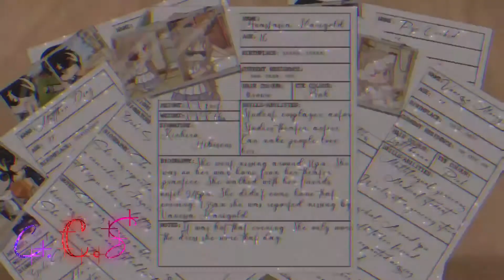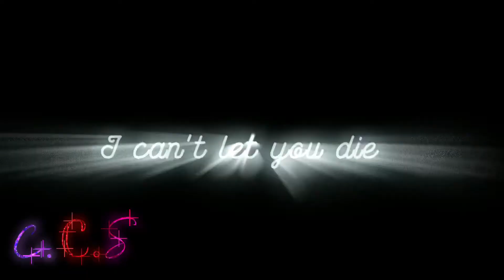ll Russian Roulette ll Gcmv ll ⚠️FW and TW⚠️ ll C.C.S Studio’s ll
Storyline:
This girl with white hair and some others host a game of “Russian Roulette”. (Can’t say much more without spoiling)

CCS Studios #9284

Screenshots used
1 434
videos used:
48

Apps used:
Gacha Club
IbisPaint x
CCP
CapCut
Google Translate
Magic Eraser

Characters used:
- Amethyst
- Anastasia
- Christian
- Delia
- Elis
- Emma
- Felicity
- Henry
- Jasmine (made by Pandavii)
- Kichiro
- Lily
- Louie (made by Pandavii)
- Marcus (made by Pandavii)
- Matthew (made by Pandavii)
- Ryo
- Sophia
- Vanessa
- Yuki

I do make tutorials😅 so if you want me to make one, just tell me😄

I wouldn’t mind if you
Liked
Shared

-  Ciara